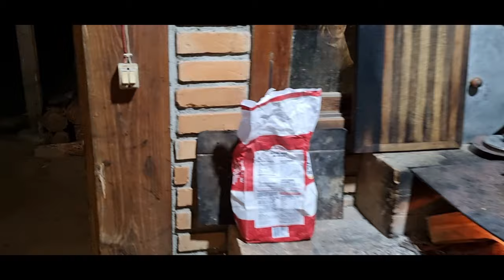NOSSA! QUANTO PEIXE!!!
FALA GALERA SEJAM BEM VINDOS A MAIS UM VIDEO AQUI NO CANAL BC. DIRETAMENTE DO SITIO CANAL BC NA ZONA RURAL DE CAMBORIU CIDADE AO LADO DE BALNEARIO CAMBORIU, EU E O AMOR ESTIVEMOS DA COMPANIA DO LUCIANO CONCATTO ,KETLEN E O VITOR HUGO.
O FIM DE SEMANA FOI MARCADO POR MUITA PESCARIA E DIVERSAO EM MEIO A NATUREZA EXUBERANTE DESTE PARAISO LOCALIZADO EM SANTA CATARINA!